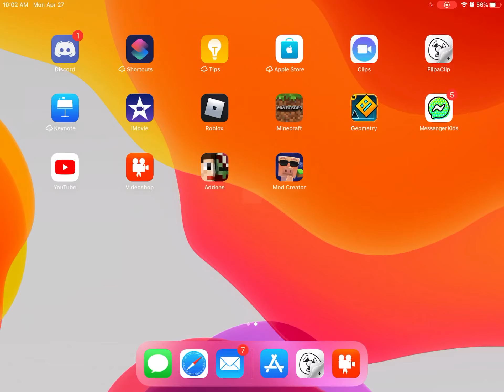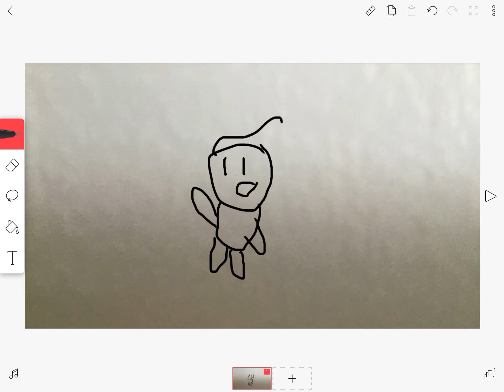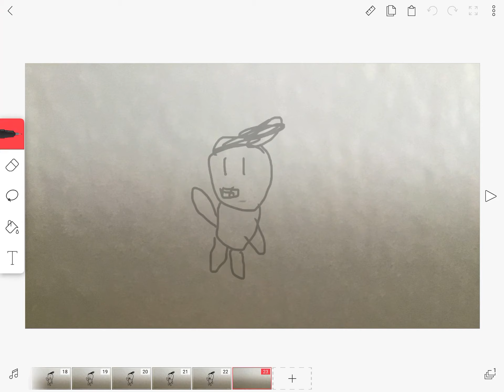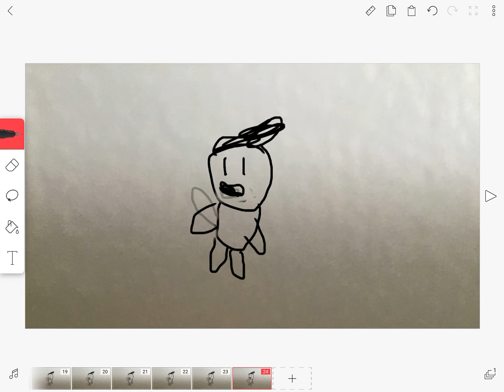Animating behind the scenes :)